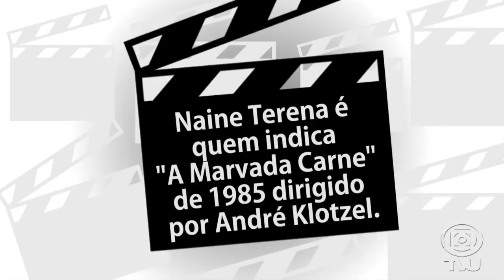EnCine #06 - Quem Indica "Marvada Carne"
A indicação de hoje é de Naine Terena: “A Marvada Carne” é um clássico do Brasil rural, que cruza lendas e resgata o linguajar interiorano.
O curta, de 1985, foi dirigido por André Klotzel e narra a saga de um morador do campo que se muda para a cidade.